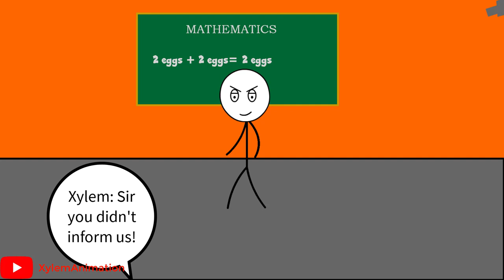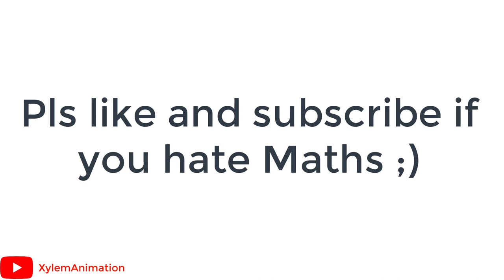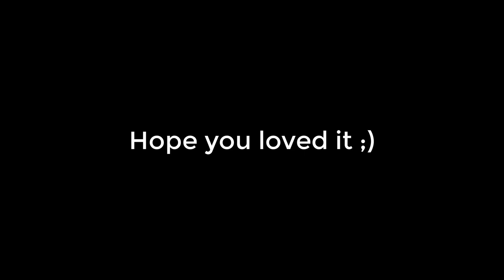When a gamer Math teacher gets sacked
In this video our gamer math teacher gets sacked.Here our gamer math teacher gets sacked. What happens when our gamer Math teacher gets sacked.Let see what happens when gamer Math gets sacked.

It's recommended to watch the video till the end guys Love you all.😁

Videos you would like to watch

Inspirations❤
Leo-Kun
Axzyte
Xplo Gamer
WASIF
I know I'm Awesome
Sapro Gaming
HopeplayZz
TapZzee
Games Played
Hey guys hope you liked it because i tried my best and put in all my efforts making it worth it.

Plz don't be annoyed.

Every Likes,Shares and Subscriptions makes me happy and boost my inspiration.

Questions? Ideas? Suggestions?
Note
If your gameplay/picture/sound/music was used in the video above and you want to remove it or credits are not there in DESC. above, Contact me on my email or leave a comment below rather than reporting the video.

~XylemAnimation